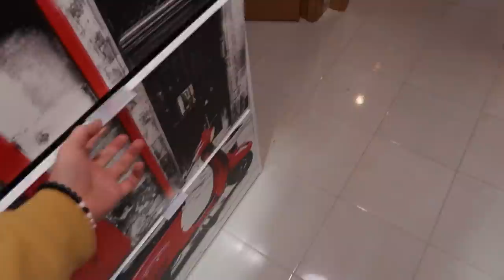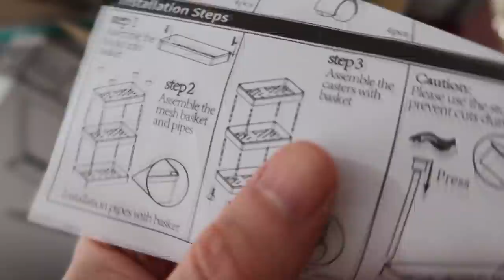Esta es MI NUEVA CASA 🥰 | HOUSE TOUR | Caramelo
10/12/2021 - Día que compro la casa :D